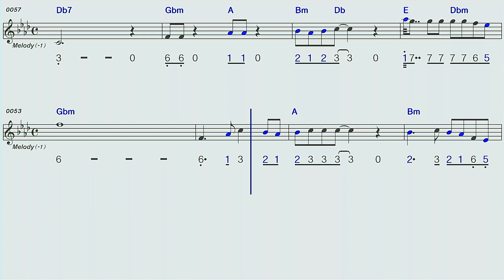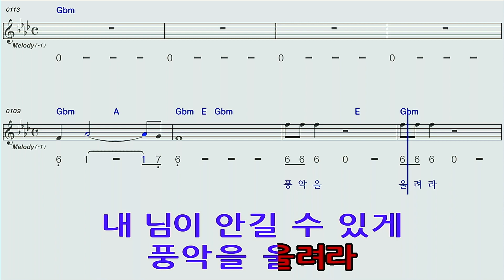풍악을울려라♡장민호F#mA 하모니카 숫자악보 MR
풍악을울려라/장민호F#mA하모니카숫자악보 MR